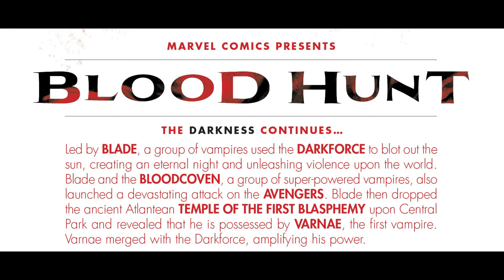Dark Blade Overpowers Thor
Blood Hunt #5 of 5